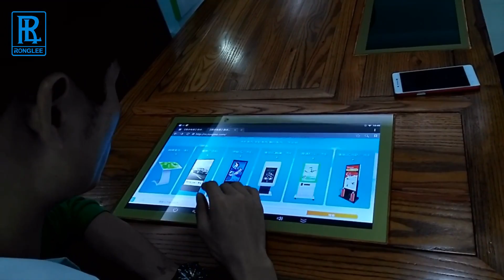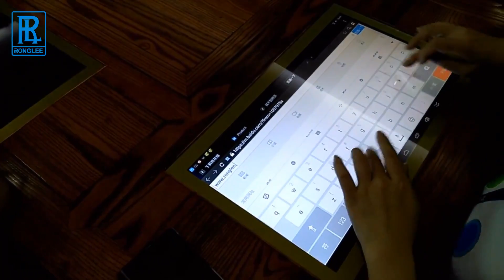深圳荣立智能三屏触摸茶几